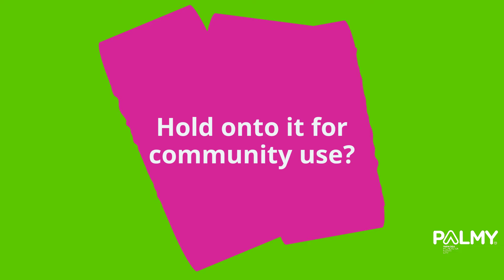Help us decide the future use of 17 Summerhays Street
The Terrace End Bowling Club has merged with the Northern Bowling Club. We've got to figure out what the future of the old site should be.

Hold onto it for community use? Retain for recreational use? Repurpose for housing?

Help us decide. You've got until 9 July to submit.